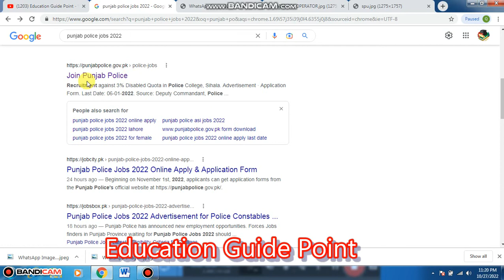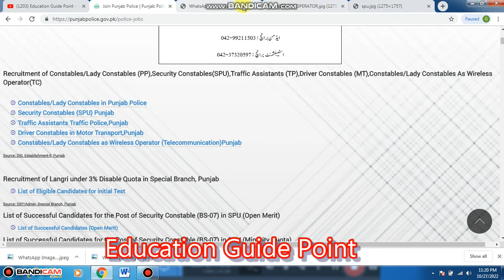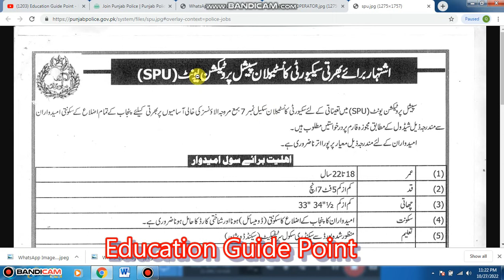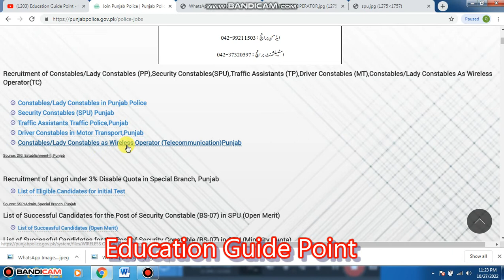Punjab Police Jobs 2022 | Constables Jobs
we welcome all the visitors to My Channel . This channel is maent to help the unemployed and all other users who need jobs and related information.
Your Quries:
jobs in punjab police 2022
new jobs inpunjab
new punjab police jobs
latest jobs in punjab police
2022 jobs in punjab
2022 latest govt jobs
govrnment jobs 2022
jobs october 2022
modp jobs 2022
eureapon jobs 2022
saudi jobs 2022
latest todaty jobs 2022
jobs today pakistan
gulf jobs in 2022
moterway police jobs 2022
latest posts
latest jobs 2022 in pakistan
ppsc jobs
fpsc jobs
latest punjab educators jobs
latest jobs in islamabad
jobs in lahore
latest jobs in karachi
latest jobs in multan
ministery of defence jobs
irrigation dept jobs
FIA jobs 2022
public sectors jobs 2022

I deal with all edcational problems e.g Admissions, Degree, NOC, Docement verificaion, HEC Degree attestaion process. IBCC Degree attestaion, jobs in pakistan, CSS full guide & syllabus, PMS, FPSC.
Request:
Regards.
spu jobs in punjab police
wireless operators jobs 2022
punjab police jobs 2022 schedule